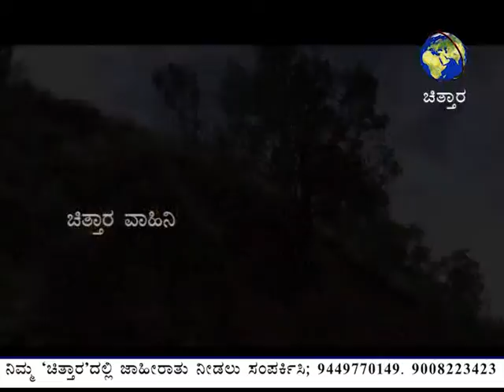July 30 News Part 02